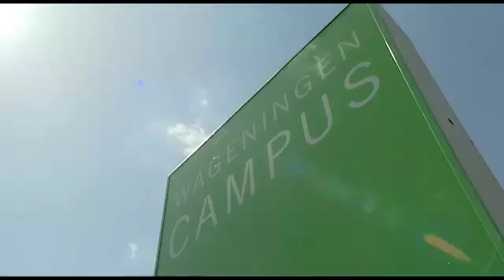AlgaePARC designed and build by Paques was opened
Micro algae are considered to be a promising future source of biofuel, protein and chemicals. The productivity of algae per squeare meter is much higher than that of normal crops, and they do not compete with food production. In order to develop the best possible production system for algae, Wageningen University asked Paques to build a unique turn key test site. AlgaePARC is the first plant in the world where four distinct algae production systems will be meticulously tested and compared.
Video by HollandTradeNews.